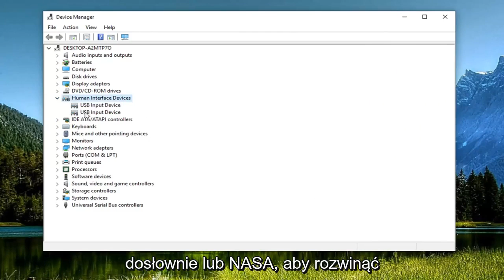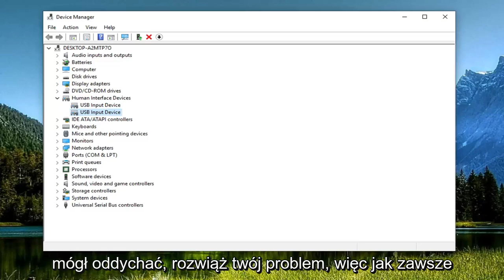Naprawianie systemu Windows nie wykrywającego kontrolera PS4/PS5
DS4Windows nie wykrywa poprawki kontrolera w systemie Windows 10/8/7 [samouczek]

Kontroler nagle przestaje być rozpoznawany przez DS4Windows, a przełączanie portów USB prowadzi do nowego rozpoznania, ale może mieć ten sam problem. Jest unikalny dla każdego kontrolera i portu USB, ale zostaje zachowany po ponownym uruchomieniu.